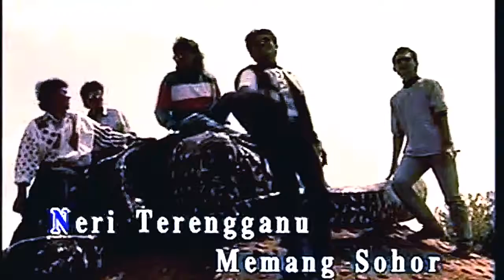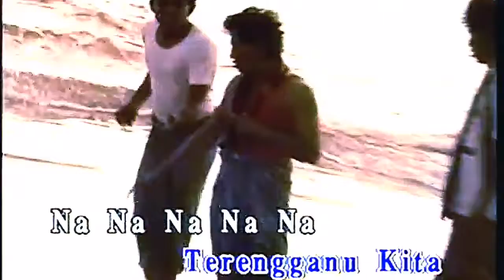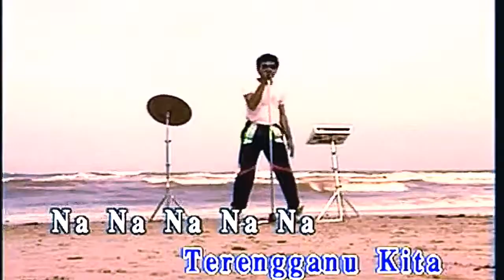Blues Terengganu Kita - Saleem